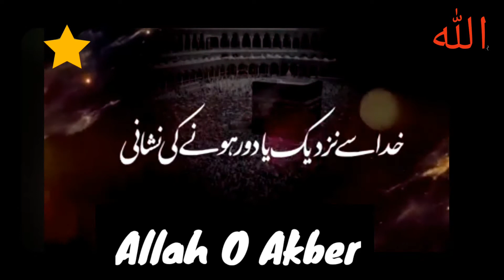Allah 's Relationship With Mankind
Allah # Mankind # Happy # Near # Far